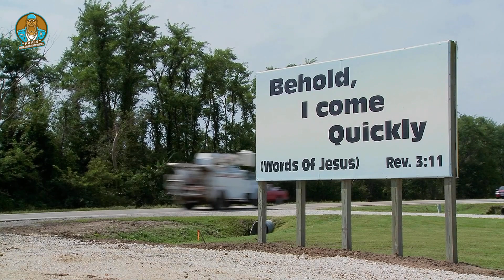I am the Light | Music Video about our life on earth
Get out your box of darkness and come to the Light of Jesus